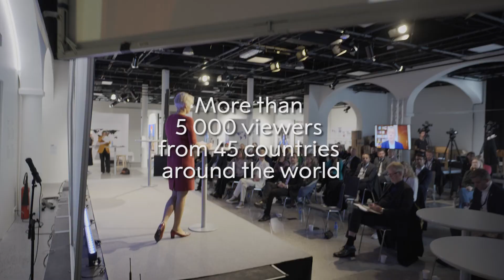Fix the Food - Peace Conference and Festival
Fix the Food Conference gathered Nobel Peace Prize laureates, decision-makers, experts, practitioners and activists in a discussion about food, peace and sustainable food systems.

To reach a broad audience and popularize the the work of the World Food Programme, we arranged a food festival outside the Nobel Peace Center